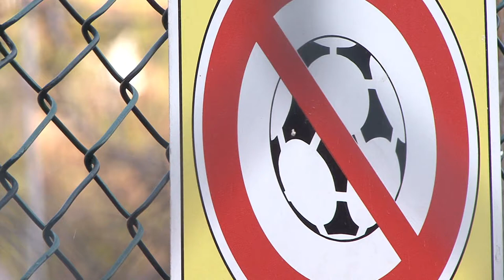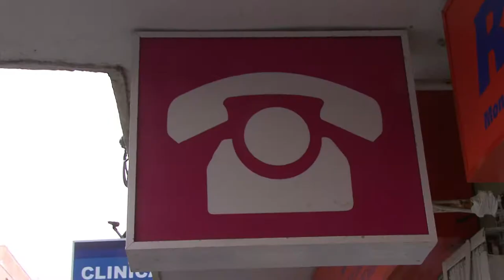Una conversa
Vídeo realitzat per els participants del taller de MicroDocumentals de SOn Gotleu